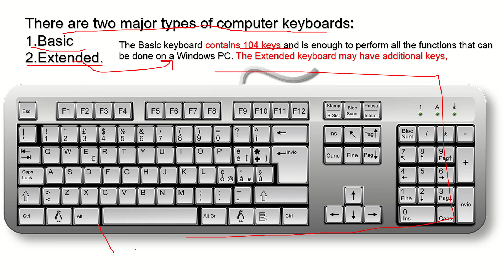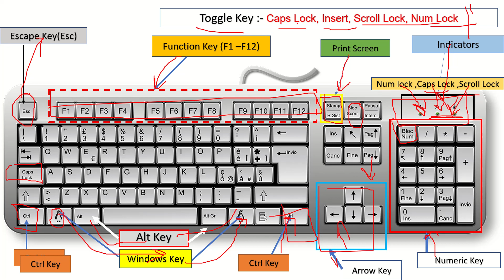कीबोर्ड की keys के नाम || keyboard keys name a2z || all keyboard keys ek he video mai.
In this Season we are Learn Complete Keyboard Keys name in single Video
like function key Esc key ex...
Type of Keyboard?
what is toggle key.
Soo Watch complete Watch Season